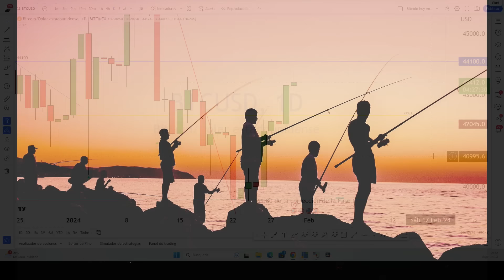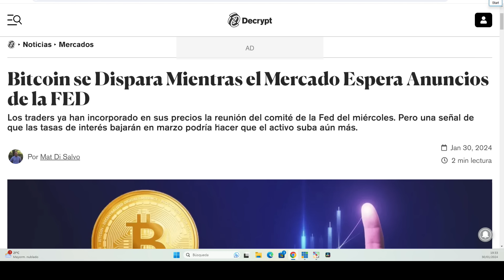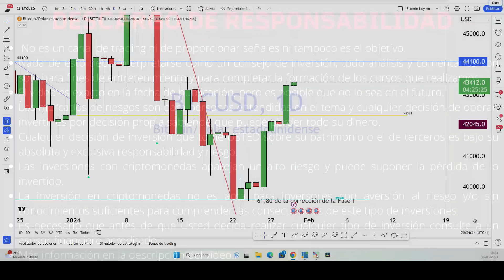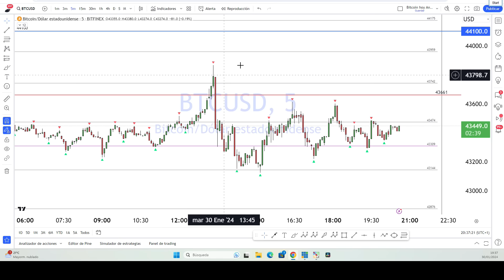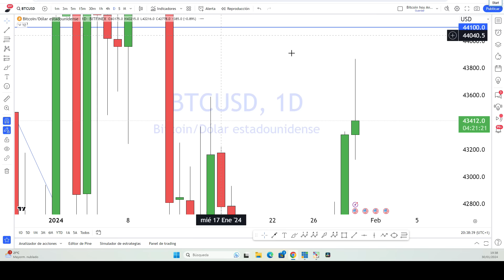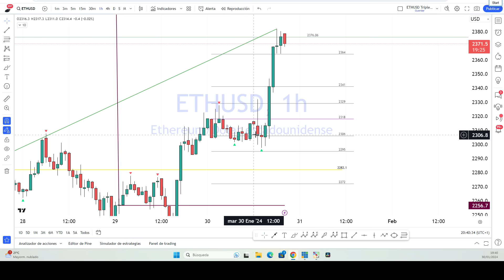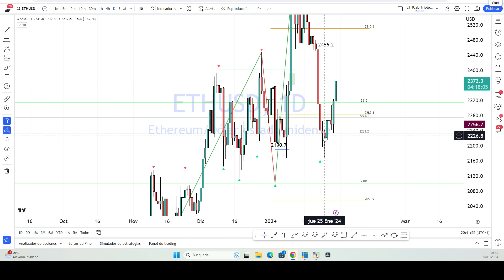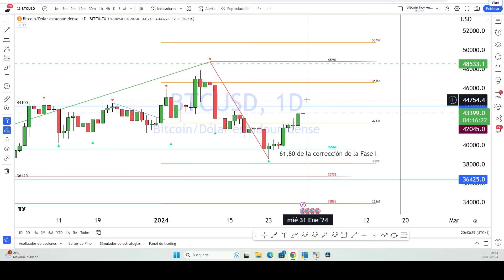QUE PASA CON BITCOIN SI MAÑANA EL ANUNCIO DE LA FED ES BUENO